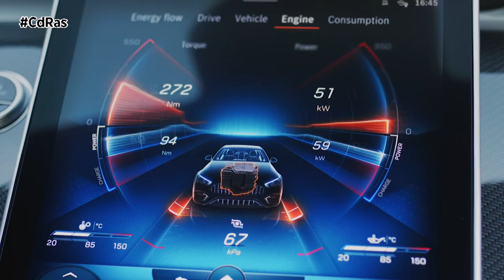MERCEDES BENZ AMG C63 S | By CdRas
El nuevo Mercedes-AMG C 63 S E PERFORMANCE es un auténtico cambio de rumbo en los 55 años de historia de AMG. Con el know-how de la Fórmula 1, lleva las tecnologías más avanzadas del automovilismo a la carretera. Un motor eléctrico de dos velocidades situado en el eje trasero apoya al motor turbo de 2,0 litros montado longitudinalmente en la parte delantera. Es el cuatro cilindros de serie más potente del mundo.
El desarrollo de la potencia y el aumento del par motor son muy espontáneos e instantáneos. Como en la Fórmula 1, el apoyo eléctrico del turbocompresor de gases de escape elimina el retraso del turbo del motor de combustión, mientras que al mismo tiempo el accionamiento eléctrico impulsa con gran ímpetu desde el instante de ponerse en movimiento. La cadena cinemática eléctrica y la batería de alto rendimiento de 400 voltios son desarrollos propios exclusivos de AMG. Estos elementos ponen de manifiesto la competencia en ingeniería de alto nivel de los desarrolladores de Affalterbach. Al igual que en la Fórmula 1, la batería está diseñada específicamente para una rápida producción y absorción de energía con una innovadora refrigeración directa de las celdas. La potencia combinada del sistema es de 680 CV y el par máximo combinado del sistema es de 1.020 Nm, que son nuevos valores máximos para la Clase C.
El diseño del nuevo C 63 S se diferencia de la Clase C de Mercedes-Benz por sus proporciones más musculosas. La berlina y el estate se basan en una carrocería AMG ampliamente modificada. La estructura delantera es 50 milímetros más larga y los guardabarros delanteros son más anchos. En general, las dimensiones exteriores difieren considerablemente de las del Mercedes-Benz Clase C. La berlina y el estate son 83 milímetros más largos. El mayor ancho de vía en el eje delantero se traduce en 76 milímetros más de ancho total. Y la distancia entre ejes creció diez milímetros. En conjunto, el resultado es una disposición que confiere al nuevo C 63 S un aspecto potente, estirado y bien entrenado.
Una nueva característica distintiva y exclusiva del C 63 S es la estrecha salida de aire en el centro del capó. Transiciona elegantemente hacia las dos cúpulas de potencia. Por primera vez en un modelo de serie de Mercedes-AMG, un distintivo redondo con el escudo negro de AMG reemplaza a la estrella de Mercedes con corona de laurel en el capó. Los elementos típicos siguen siendo la parrilla del radiador específica de AMG con varillas verticales y el faldón delantero AMG en diseño de ala de jet. Las ranuras, las grandes entradas de aire y las cortinas de aire dirigen el flujo específicamente a sus diversas funciones. Dos paneles de aire, AIR PANELS, controlados electrónicamente permiten regular el aire de acuerdo a los requerimientos.